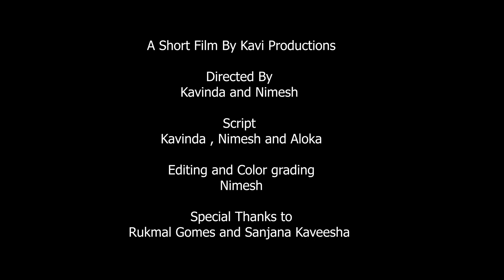The Dream |kavi production | Horror Short Film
Directed by :Kavinda and nimesh
Edited by : Nimesh
Camera : Kavinda , Nimesh and aloka
Cast :Kavinda, Nimesh and Aloka
Special Thanks for : Sanjana , Aloka , Rukmal and Lahiru